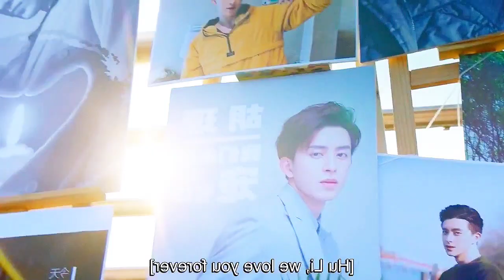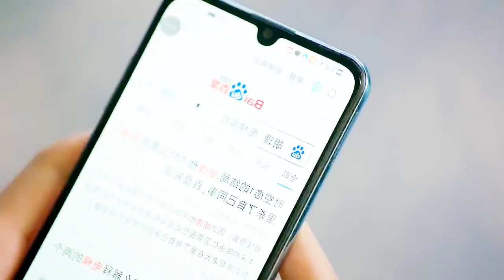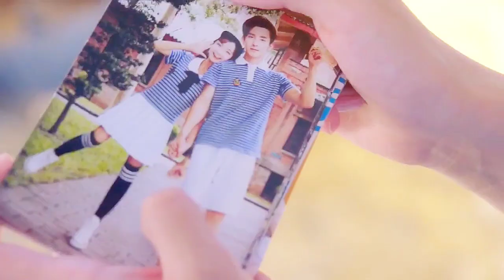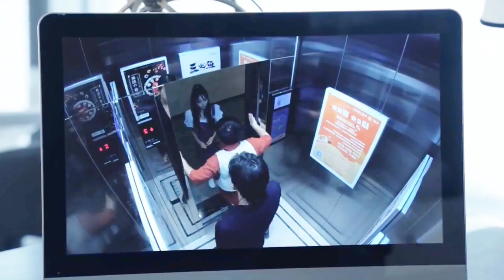Part - 1 / AI Idol Falls For Cute Reporter Chinese Drama Explained In Hindi New CDrama Hindi Dubbed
Part - 1 / My Forced Romance 💕 AI Idol Falls For Cute Reporter Chinese Drama Explained In Hindi

Part - 2 / My Forced Romance 💕 AI Idol Falls For Cute Reporter Chinese Drama Explained In Hindi

Part - 3 / My Forced Romance 💕 AI Idol Falls For Cute Reporter Chinese Drama Explained In Hindi

Part - 4 /My Forced Romance 💕 AI Idol Falls For Cute Reporter Chinese Drama Explained In Hindi

Part - 5 /My Forced Romance 💕 AI Idol Falls For Cute Reporter Chinese Drama Explained In Hindi

Part - 6 /My Forced Romance 💕 AI Idol Falls For Cute Reporter Chinese Drama Explained In Hindi

my girl chinese drama in hindi
best chinese drama in hindi dubbed list
love 020 chinese drama in hindi
first romance chinese drama in hindi
be with you chinese drama in hindi
where can i watch chinese drama in hindi dubbed
unforgettable love chinese drama in hindi dubbed
romantic (chinese drama in hindi dubbed)
crush chinese drama in hindi
my girl chinese drama in hindi on mx player
a river runs through it chinese drama in hindi

korean chinese drama in hindi dubbed
katmoviehd best category chinese drama in hindi
korean and chinese drama in hindi
katmoviehd chinese drama in hindi dubbed download

unforgettable love chinese drama 2021 in hindi
the untamed chinese drama download in hindi 480p
legend of fei chinese drama in urdu & hindi dubbed